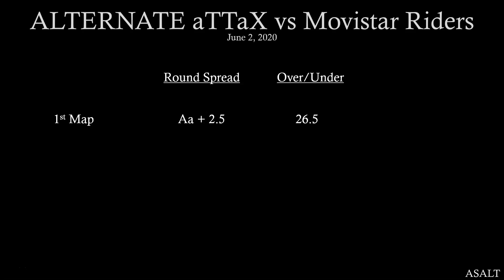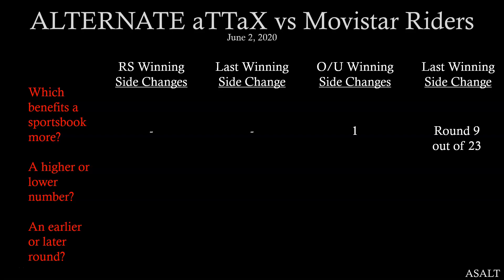CS:GO Betting Analysis | ALTERNATE aTTaX vs Movistar Riders | June 2, 2020